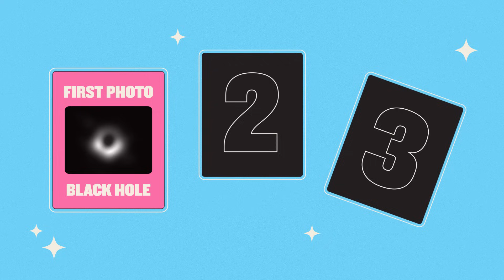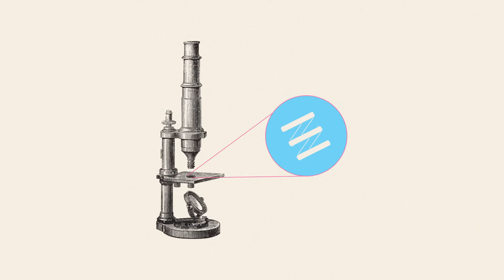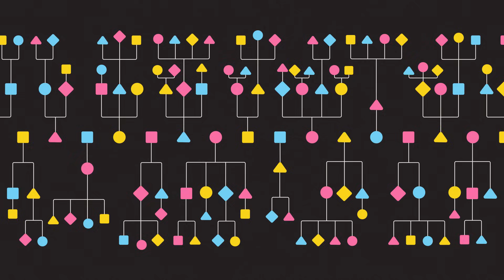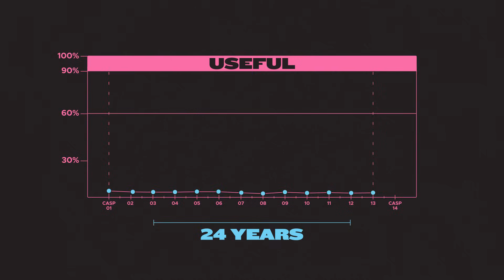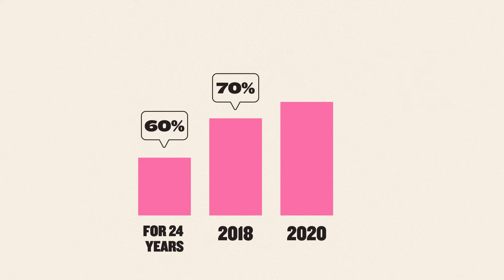AlphaFold: The Breakthrough That Could Revolutionise Biology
Mike explores one of this century's biggest scientific achievements: how AlphaFold solved the decades-old 'protein folding problem' and its implications for drug and vaccine development, and pollution.

New videos on the 1st of every month.

Proteins are fundamental cogs in the machinery of life. But to understand how a protein works, we need to know how it’s folded up. This is incredibly complicated stuff: there are more possible configurations for an average protein than there are atoms in the known universe.

Scientists spent decades struggling with the ‘protein folding problem’, managing to unravel only a tiny fraction of the potential billions of proteins found in nature.

That was until artificial intelligence got in on the act. Could the AlphaFold model developed by Google’s DeepMind unleash a new era of possibility that will transform science and the world around us?

Find out in this video from iluli by Mike Lamb – explaining the ideas and innovations changing our lives.

0:00 Intro
0:35 Proteins
1:23 Amino acids
1:52 The protein folding problem
3:09 AlphaFold
4:21 Practical applications
4:52 Conclusion: Changing science